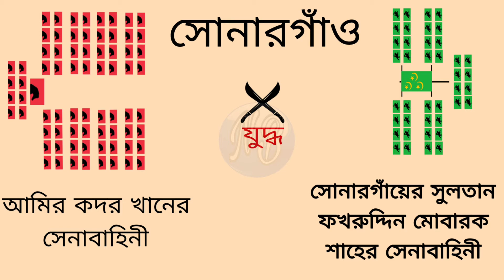বাংলার প্রথম স্বাধীন সুলতান✅ | Fakhruddin Mubarak Shah Was The First Independent Sultan Of Bengal✅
You Can Share your Ideas In comment Box.

Video Description:
This video footage is made on Fakhruddin Mubarak Shah, the first independent Sultan of Bengal.

The video describes the birth of Sultan Fakhruddin Mubarak Shah, his childhood, youth and how he became the Sultan of Sonargaon, Bengal.